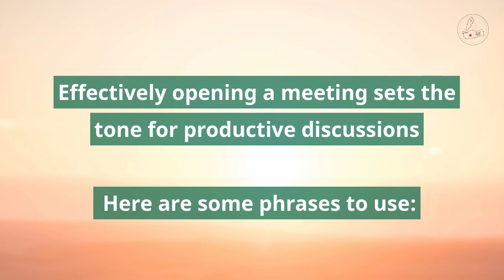Business English - OPEN A meeting. translate to Turkish افتتاح اجتماع بالانجليزي والتركية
Effectively opening a meeting sets the tone for productive discussions. Here are some phrases to use:
• Hepiniz hoş geldiniz. - Welcome, everyone
• Toplantıya hoş geldiniz. - Welcome to the meeting.
• Bugünkü toplantıda ele alacağımız konuları tartışmaya başlayalım. - Let's begin discussing the topics we will cover in today's meeting.
• Önceki toplantının özetini paylaşabilir miyiz? - Can we share a summary of the previous meeting?
• Gündemdeki maddeleri gözden geçirelim. - Let's review the agenda items.
• Her bir konuyu sırayla ele alalım. - Let's address each topic one by one.

To learn Turkish phrases related to business I suggest buying this book

E-book(PDF) link